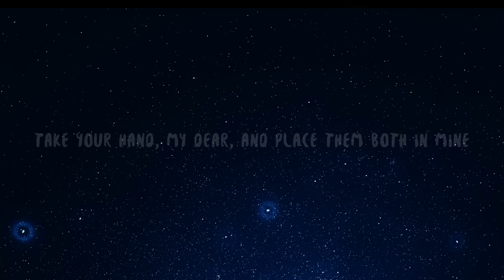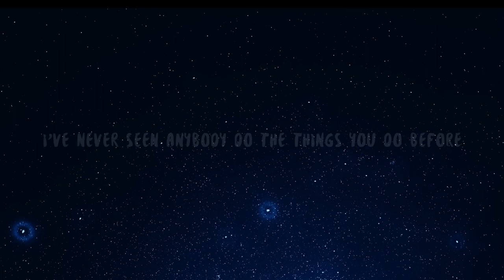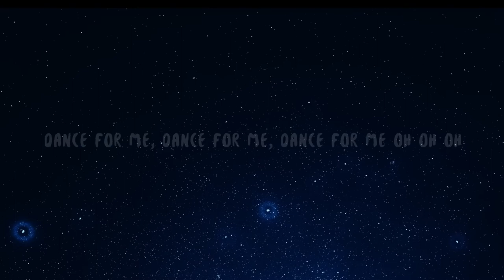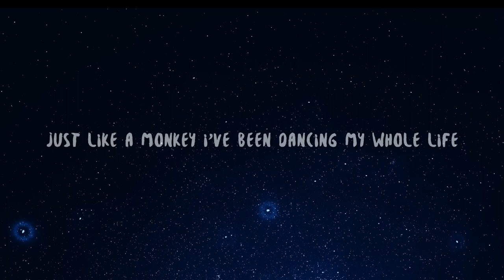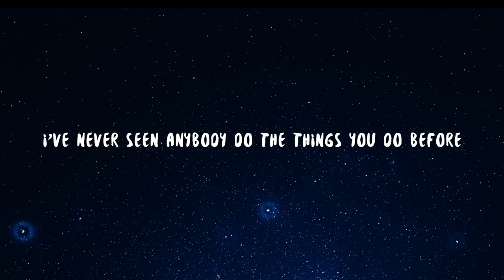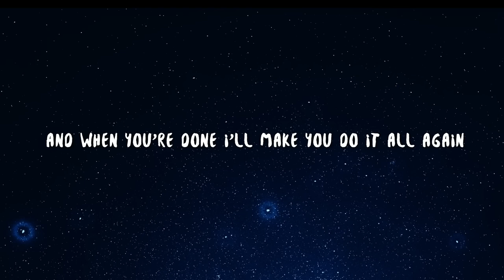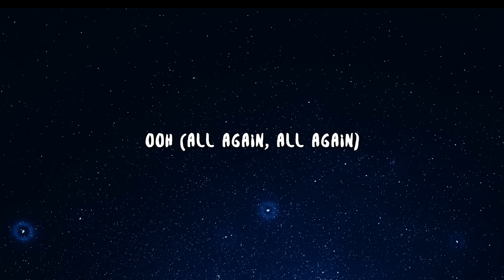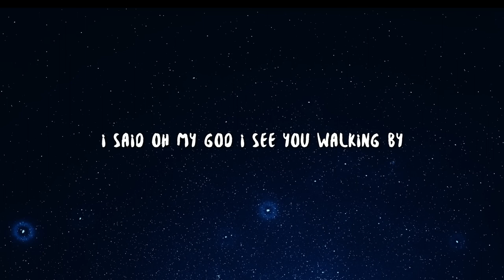[ 1 HOUR ] Tones and I - Dance Monkey (Lyrics)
[ 1 HOUR ] Tones and I - Dance Monkey Lyrics_R_R